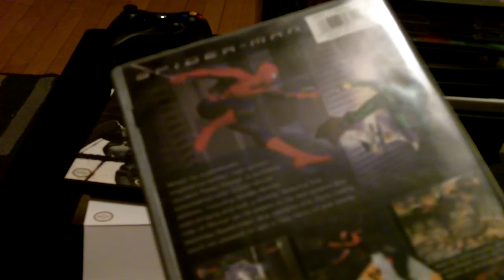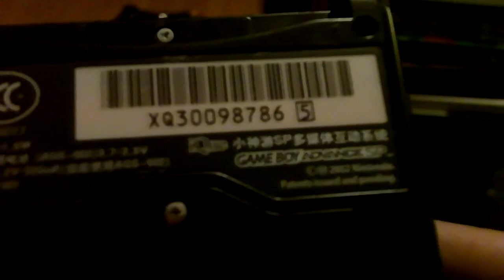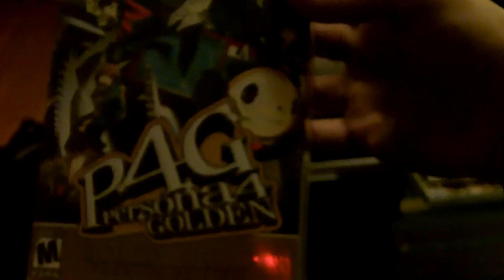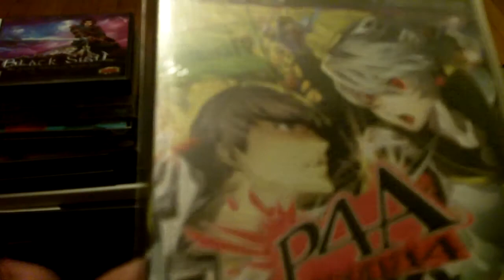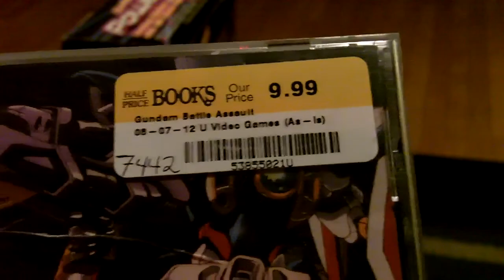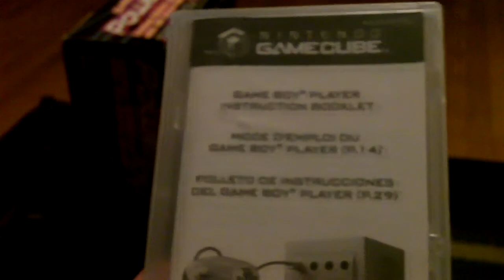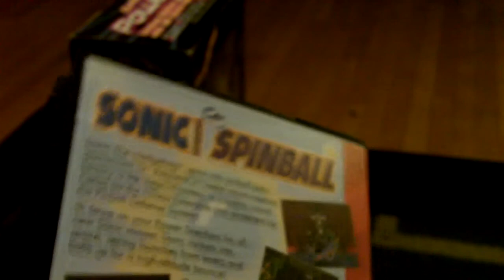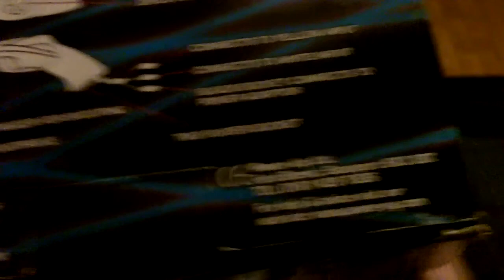Game Grabs: 31 (Persona 4 Solid Gold)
Hey guys, here is Game Grabs: 31! Not a huge lot, but I got some good deals and added a bit to my overall collection. Hope you guys enjoy it and Happy Holidays!